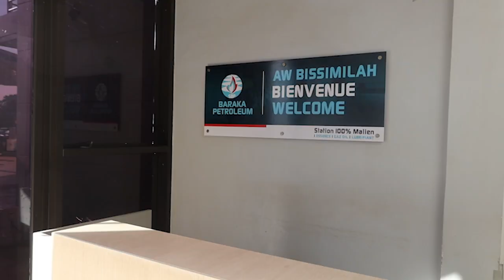Orange Mali soutient l'entrepreneuriat au Mali (janvier 2024) : Sadio Bathily (BARAKA PETROLEUM)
Orange Mali soutient l'entrepreneuriat au Mali !

Découvrons ensemble dans les semaines à venir les portraits de 13 entrepreneurs phares du Mali !

🎥Portrait :
Sadio Bathily, Président Directeur  Général de la Société Baraka des Produits Pétroliers (SBPP) sous le nom commercial Baraka Petroleum (société spécialisée dans l’hydrocarbure au Mali).

Orange Mali, Entreprise Citoyenne et partenaire de l'Entrepreneuriat au Mali.